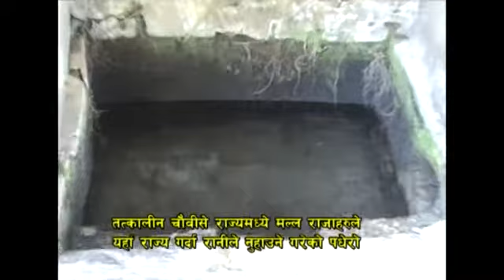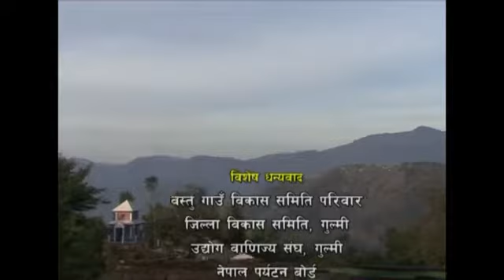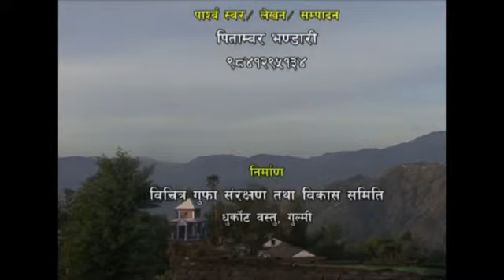Bichitra Gufa || Dhurko Bastu Gulmi Kamla ban Official Video बिचित्र गुफा धुर्कोट गुल्मी" कुम्ला बन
गुल्मी धुर्कोट वस्तुको विचित्र गुफा ओजेलमा परेको जानकारी
""लुकेको स्वर्गमा गुल्मी चिहाउने एउटा सानो झ्याल परिवार"" ||
धुर्कोट ,बस्तु गुल्मी
सवैभन्दा वढी आकृति भएको विचित्र गुफा गुल्मी धुर्कोट वस्तुको एकान्त ठाँउमा अवस्थित छ । गुल्मी
हरियाली पाखा र सौन्दर्यका दुष्यहरुमा भरीपूर्ण नाम सुन्दा नै रमाइलो विचित्र गुफा पश्चिम नेपाल गुल्मी जिल्लाको धुर्कोट वस्तु गा.बि.स.को कुम्लाबन भन्ने ठाँउमा अवस्थित छ । यो गुफा गुल्मी जिल्लाको सदरमुकाम तम्घास देखि २० किलोमिटर र छल्ली खोलाको ७०० मिटर उचाईमा रहेको छ ।
यो गुफाको उत्पत्तिको वारेमा भन्नुपर्दा यो ठाँउमा ठूला ठूला ओडार भएको देखिए पनि मानिसहरु एउटा भय र त्रासको कारण यसको बारेमा अनुसन्धान गर्न सकेका थिएनन् । समयवस भन्नु पर्छ हरेक कुराको उत्पत्ति, अवलोकन र निरीक्षण छुट्टा छुट्टै किसिमवाट हँुदो रहेछ । यसको उत्पत्ति बि.स.२०४५ श्रावण महिनामा कृषकको मुख्य वाली मकै बादारले खाएको र तिनीहरुलाई स्थानीय वासिन्दाले लखट्ने क्रममा ती बादरको बथान ठूलो ओडार भित्र पसेको थियो । त्यस ओडारबाट पनि कसरी लखट्न सकिन्छ भनि जुक्ति निकाल्ने क्रममा एउटा अग्लो बासको घारोको सहायता लिई मानिस त्यस ओडारको अध्यारो प्वाल बाट उज्यालोको सहायता लिई भित्र पसे । त्यस भित्रको अध्ययन गर्ने क्रममा कतै साघुरिएको भाग र कतै खुला भागहरु विभिन्न किसिमका आकृतिहरु, भगवानका मुरतीहरु, चहकिला पत्थरहरु, पत्थरमा सजिएका देवताका आकृतिहरु, इत्यादिको दृश्य देख्दा कोही मानिस आश्चर्य चकित बने, कोही डराए । त्यसपछि यसको बारेमा गहन अध्ययन, अनुसन्धान र अवलोकन तिव्र रुपमा हुन थाल्यो ।
यसै क्रममा गुफाको क्षेत्रभित्र सप्ताह पूजा गरी यसको वृहत रुपमा प्रचार गरियो र सहज अवलोकनको लागि पुलको निर्माण गरि यस गुफाको नाम विचित्र गुफा भनि नामकरण गरियो । यसको लम्वाई १९० मिटर रहेको घोषणा गरियो ।
यस भित्र रहेका आकर्षणहरुमा
-गाईको थन,
-स्वर्गजाने बाटो
-शिव लिङग
-पारदर्शी ढुङ्गा
-कृष्ण गोपीनीसंग नाचेको दृश्य
-रामले सितालाई विहे गर्ने क्रममा धनुस उचाल्दा ३ टुक्रा परेको दृश्य
-कृष्णले दही चोरदा ठेकीबाट दही पोखिएको दृश्य
-रावणले सीतालाई हरण गरेर लगेको दृश्य इत्यादि रहेका छन् । विभिन्न किसिमका दृश्यले सजिएको विचित्र गुफा विश्वकै सवै भन्दा बढी आकृति भएको गुफाको रुपमा चिनिन्छ ।
गुफाको अन्तिम ठाँउमा रहेको स्वर्ग जानेबाटो विशेष आर्कषणको केन्द्र विन्दु रहेको छ । धार्मिक मान्यता अनुसार पाप गरेको मानिस त्यस ढोका भित्र छिर्न सक्दैन भन्ने कथन रहेको छ । यो गुफा नेपालको सवै भन्दा ठुलो गुफा हो । यसको सम्पुर्ण भागको अध्ययन अझै पनि हुन सकेको छैन, वृहत अनुसन्धान भएमा यो विश्वको सवै भन्दा ठूलो गुफा हुने अनुमान गर्न सकिन्छ । यसको सहज अध्ययन को लागि गुफा व्यवस्थापन समितिले भित्ते पात्रोहरु, पुस्तक प्रकाशन गरेको छ ।
यसको नेपाल सरकार, नेपाली जनताले राष्टिय, अन्तराष्टिय स्तरमा प्रचार प्रसार गर्नु आवश्यक छ । महेन्द्र गुफा भन्दा ठूलो यस विचित्र गुफाको एक पटक स्वदेश तथा विदेशका पर्यटक, पर्यटनहरुलाई अवलोकन गर्न अपिल गर्दछु ।